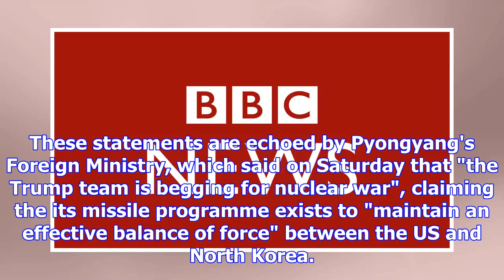Triumph, threats follow n korea missile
By Alistair Coleman BBC Monitoring Image copyright KCNA Image caption North Korea's Supreme Leader K...